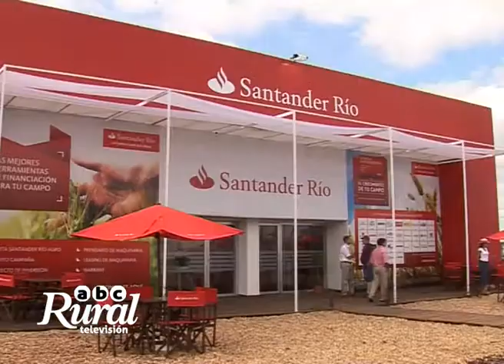Santander Río y su oferta crediticia al empresario agropecuario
Santander Río y su oferta crediticia al empresario Agropecuario | Ing Pablo Bullrich / Gerente de Agronegocios en Santander Río